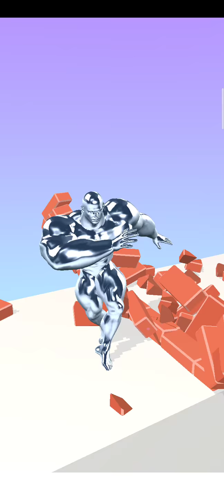Muscle Rush - Smash Running Games - All Levels Android Gameplay (Levels 205-210)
Muscle Rush - Smash Running Games Android Gameplay

💪 MUSCLE RUSH – The running game that’s really ripped! 💪

Hey, feeling shrimpy? Instead of trying the latest miracle workout 🏋️ or chugging protein shakes, muscle up in MUSCLE RUSH, the fun new running game that can turn anyone into a perfect specimen of bulging humanity in a whole lot less than seven days.

Get buff, get tough, and strut your stuff as you run through challenging 🔥 obstacle courses! Smash through barriers, swat aside hoodlums, grab all the energy drinks and batteries you can, and get ready to pound at your screen in thrilling arm-wrestling boss battles to defeat an ever-wilder array of muscle-bound bullies.

Do you have what it takes to become the beefiest runner in MUSCLE RUSH? Sprint, spin, and crash your way through wood, glass, brick, metal, and more in your quest to get swole! Hope you didn’t skip leg day, pipsqueak!

★ Real dynamic tension! Fast and ferocious gameplay with an endless variety of obstacle courses to blast your way through. Watch your muscles grow as you power up!

★ The rewards are greater for every obstacle you power through, but each of them also drains your strength. To get to the end, brute force won’t be enough—you’ll need a little strategy too! Show that you have the brains to match your brawn!

★ Upgrade your musclehead with tons of 🎽 fun skins! Collect a huge range of wacky characters as you progress through levels, from traditional strong men to gym bros, athletes, wrestlers, superheroes and more. Customize your musculature to achieve maximum strength!

★ Smash the right obstacles and collect keys to earn cash, and then upgrade your punch to ensure you’ve got the strength to swat aside bullies, gold bars, and even solid metal doors.

★ Face off in epic arm-wrestling 🤝 boss fights to put your biceps to the test. Have you ever gone toe-to-toe with a buff alien or a ripped granny? In MUSCLE RUSH, you can!

★ Ensure you’re really ripped when your workout ends, and finish the obstacle course by breaking your